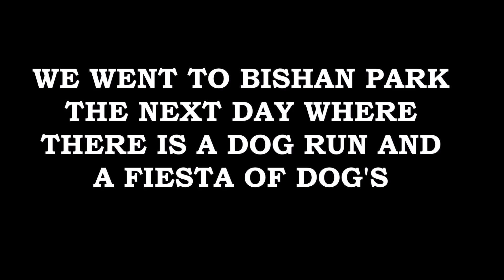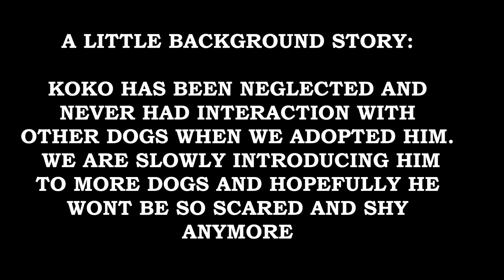A weekend for Koko (& Oscar)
We decided to make the weekend exciting for Koko and went with our good friends to the beach together with their super adorable Oscar
Followed by a day in bishan park

We wanted to get Koko to get familiarize with other dogs. Due to his previous state before we adopted him, he is very scared of other dogs and human

We're so happy with his improvement especially towards his buddy Oscar

More of this escapades soon!

SUMMARY:
Beach Swimming
Many other dogs at the beach
Exhausted with love scars
Bishan Park!
Heavy dog on carrier
Dog run's!